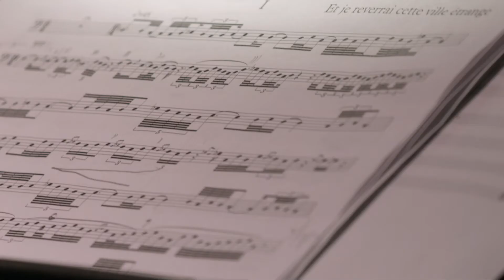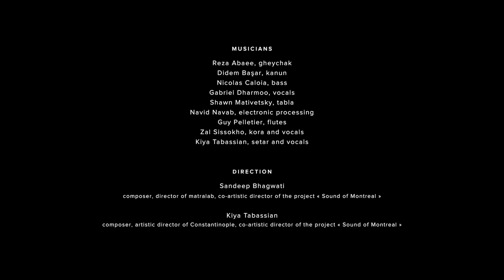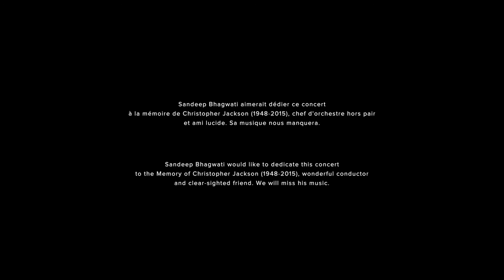The Ville Étrange Project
Gésu Arts Centre (Montréal)
October 10, 2015
8pm

Ensemble Constantinople & Sandeep Bhagwati

In 1981, Quebec composer Claude Vivier wrote his most enigmatic work: Et je reverrai cette ville étrange is a dreamscape of free-floating, evocative melodies – no rhythm, no harmony. His music resonates with memories of his travels around the globe and the different musics he encountered in strange cities then. Today, many of these musical traditions already live here – Iranian, African, Indian, Turkish, musicians make up the sounds of Montréal as much as the Western traditions. For the musicians in this new project, Montréal is a musical city as wondrously strange as the ones Vivier remembered – and in this concert they wander, explore and comprovise through Vivier’s score with their own voices and instruments, finding mysteries, similarities, beauty and strangeness in each other’s unexpected musical turns – and, in the process, find a contemporary sound of Montréal that truly reflects its varied musical riches and heritages.
This concert is part of a long-term international research-creation project of mine, exploring the globalized sound of three cities – Montréal, Berlin and Pune. In many workshops, try-outs and rehearsals, multi-traditional ensembles in each city take their time to discover each other’s music and, through collaborative creations, develop their own unique music. Partner Ensembles are the Ensemble Extrakte Berlin and the Sangeet Prayog Ensemble Pune.